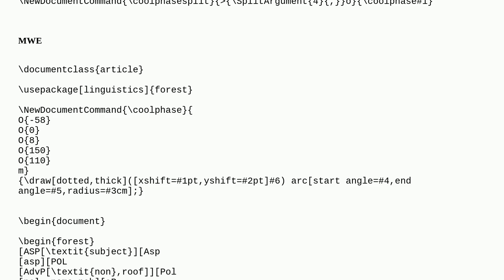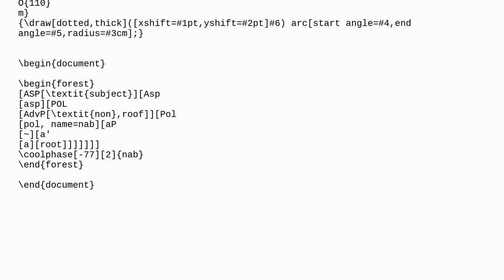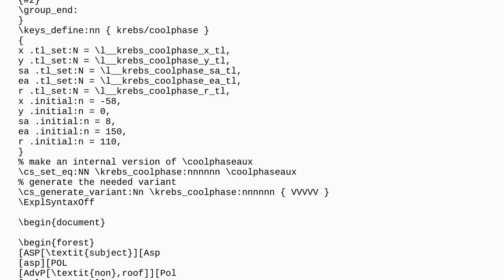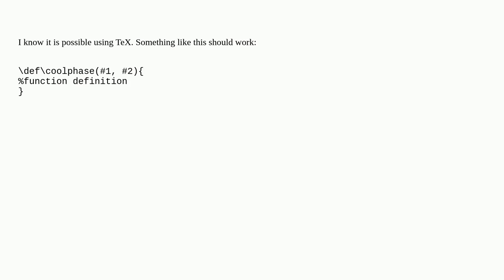How to split optional arguments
A special thanks goes out to the community

  xparse